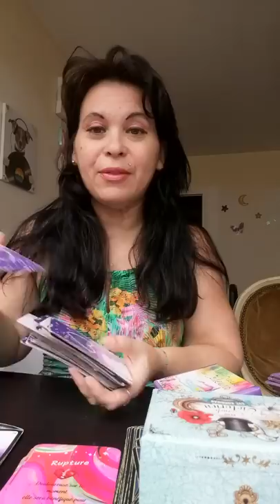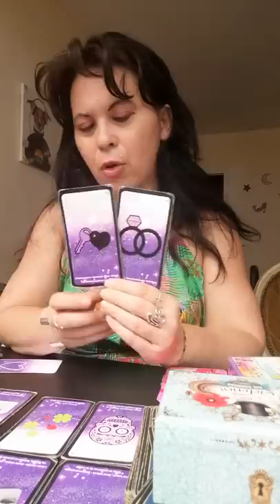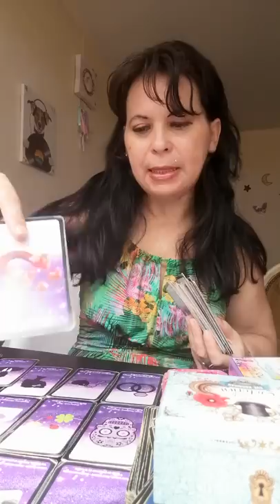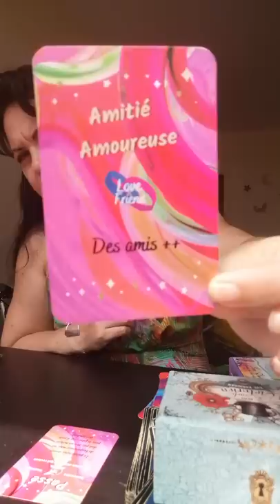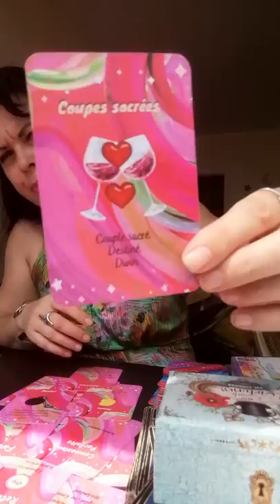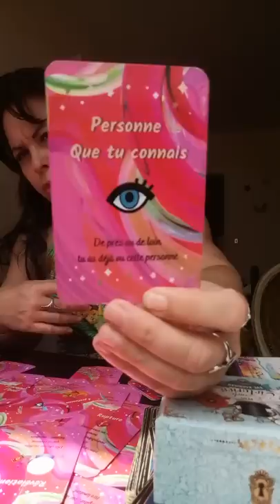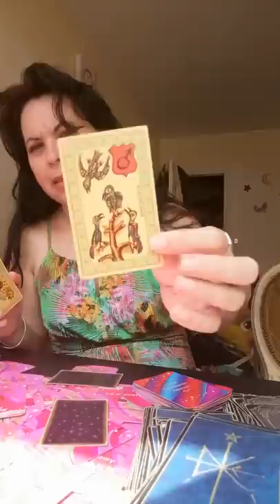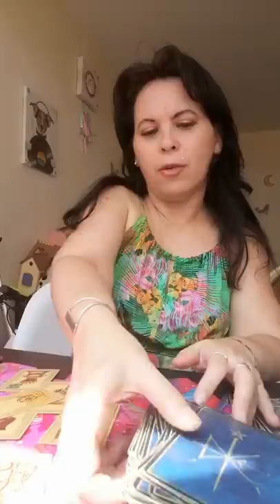Nouveau départ sur de bonnes bases pour votre relation 14.08.22 intemporel 🙏❤️